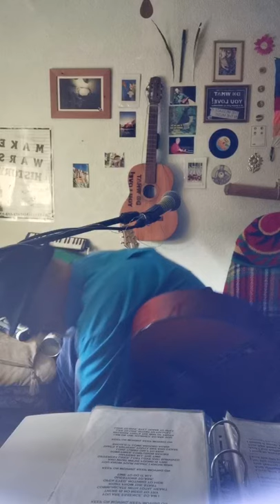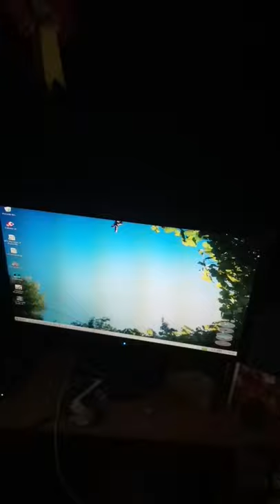Stopping the Spread is Spreading the Love, June 23 2020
My weekly show, broadcast live from my studio, from 7pm through to 9pm. every Wednesday.

This week I experienced Camera Gremlins.

The Phone has a hairline crack that makes it do odd things, like switching from front camera to rear camera.  Fortunately the sound is still sound as ever.

I do really want to up my game, and improve the broadcast with new kit, especially yo be able to broadcast in stereo, so you all can hear the layers and detail in my playing, which is an added dimension...

I am asking for help to do this, by asking for financial support for me to upgrade to an Apple Mac Digital Audio Workstation and a Decent Camera..

I place my music online for free, because I prefer to get paid for live performances.

If you can help me, I would be so very much pleased.